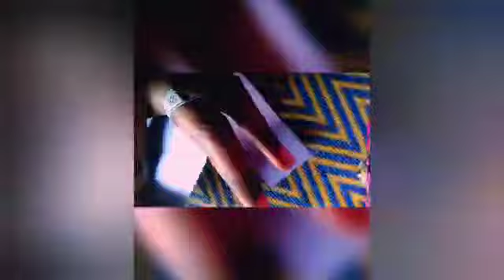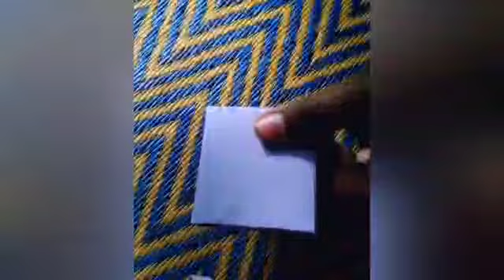💜😍bts😍💜small diary gift for new year @MRINDIANHACKER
I used material

1)Paper sheets
2)Fevicol
3)Cardboard
4)Cardboard cutter
5)Scissor
6)Glitter sheets